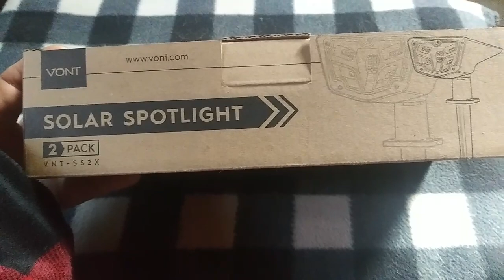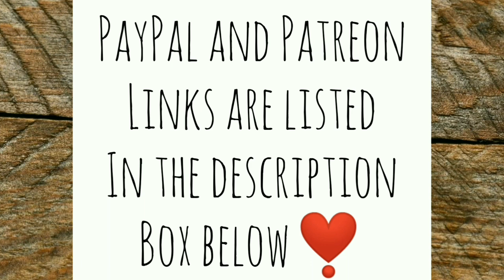VONT Solar Light Review | Chicken Yards Better! - Ann's Tiny Life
A company named VONT sent me some solar lights to review. Since I'm all about off grid living I was thrilled to try these things out. I made an improvement to the chicken yards necessitated by all this sludgy Tennessee mud! New video up on Rumble!